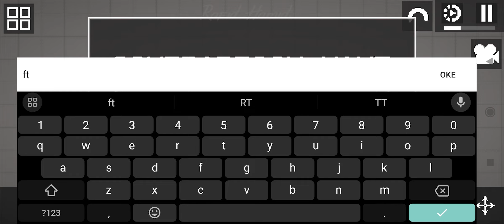Create FT17 Melon Playground